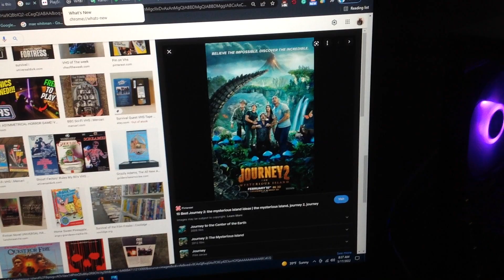What do you think about his movie